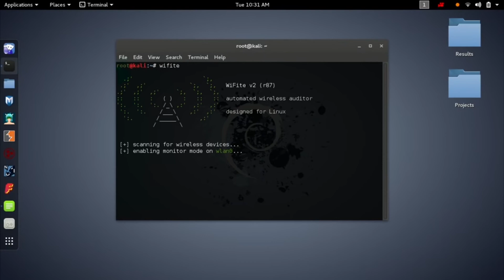Get A Cyber Security Job In India 🇮🇳